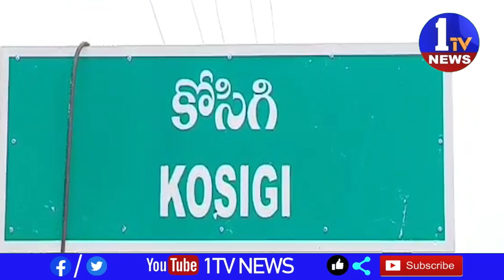మంత్రాలయం టిడిపి సినియర్ నాయకులు గోతులదొడ్డి ఉలిగయ్య పుట్టినరోజు వేడుకలు